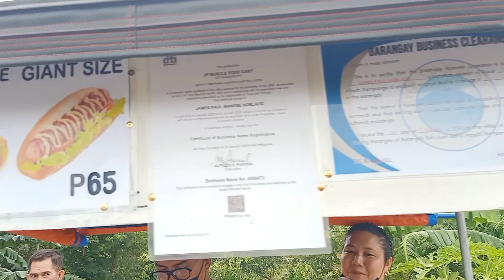Trending cheesy hotdog sandwich | Arayat Finds